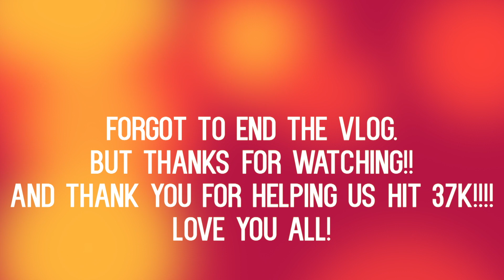So Fed Up!!! Makes Me Not Want To Vlog...+ Making Sancocho For The 1st Time.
we hit 37k
Baby Registry

Other products we use:

SQUARE TRADE PROTECTION PLAN

Rachel Ray Pot Set:

HEY everyone! We are a Army Family currently stationed in Alaska. We vlog our day to day lives the good and the bad...but regardless of anything we always try to stay positive and ALWAYS silly and REAL! My name is Kiara (25) and I am a stay at home mom to our baby boys Decorey(8) and Jericho(3) and our dog Kacey. My husband Desmond (35) is in the U.S Army...We are left Alaska in Dec.2017 and now we are living in Texas...  follow us on our journey here in Alaska and to everything else that we will experience!